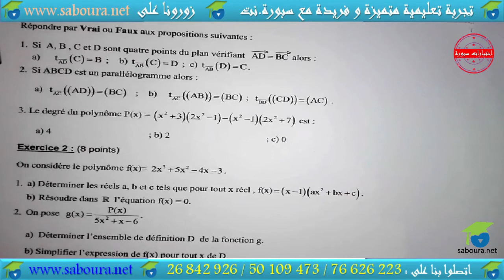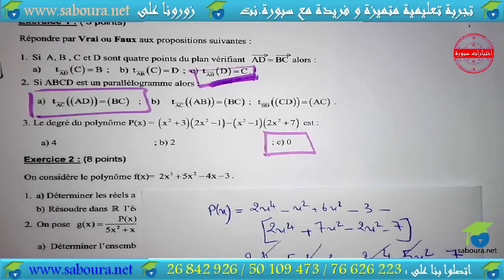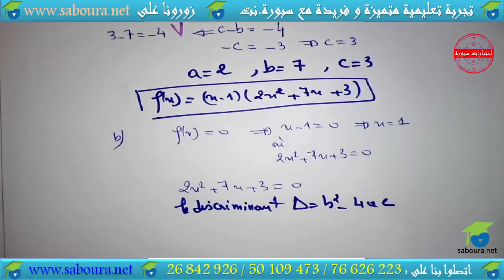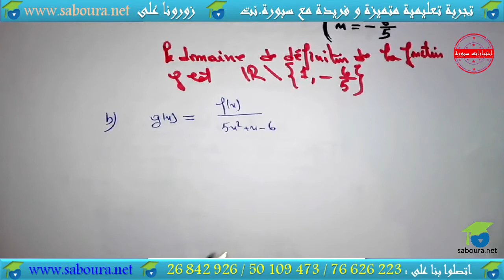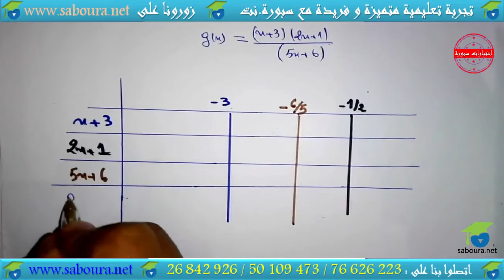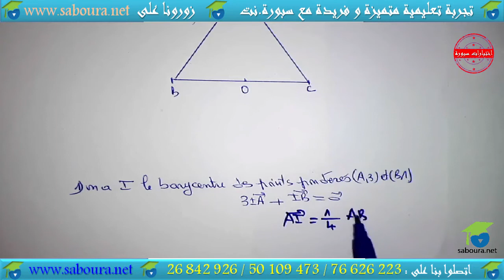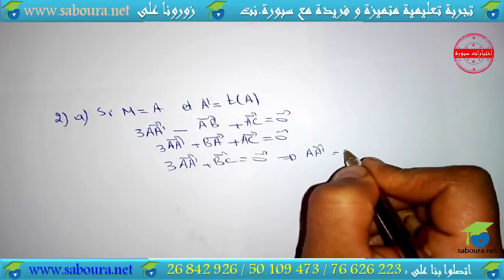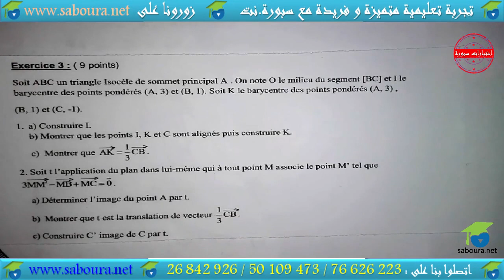Devoir de synthèse N°01 Exemple 01